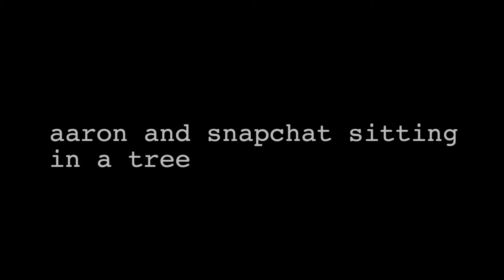snapchat - Interview with Aaron Pierson